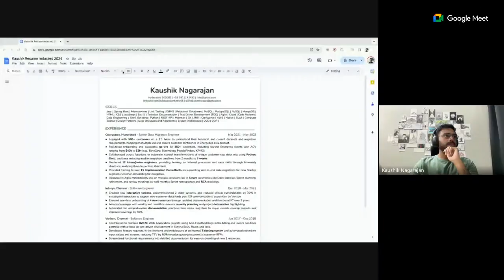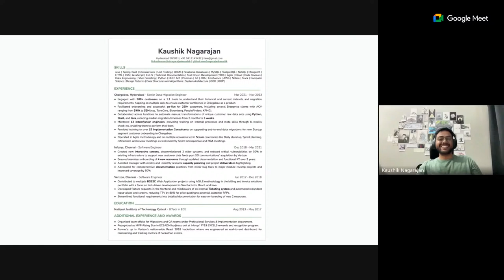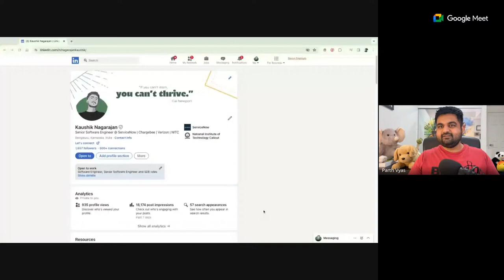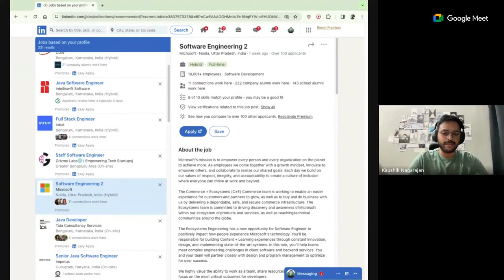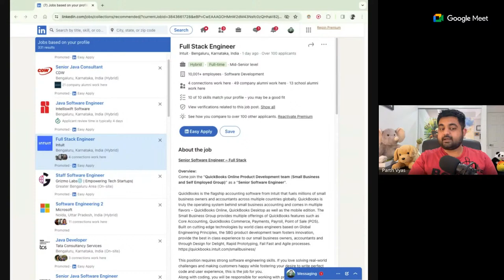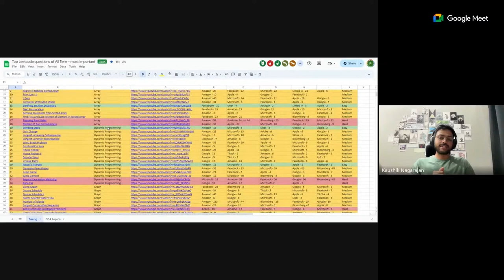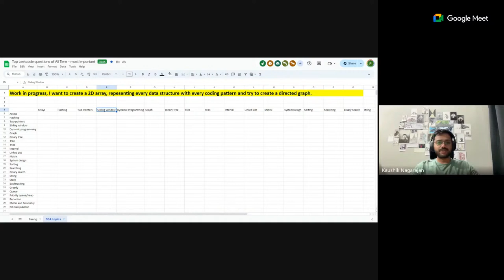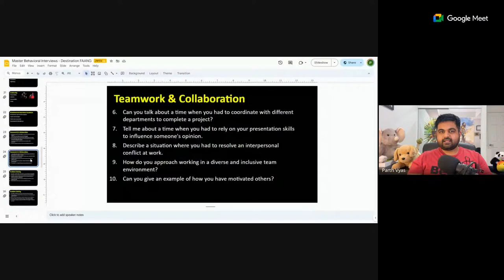How to get IT jobs - full guide with great resources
I am creating this live stream with a very special guest "Kaushik Nagarajan", who is an experienced IT veteran with great experience under his belt. He is recently joined as a Sr Software Engineer in ServiceNow. Before that he has worked at awesome IT companies like Verizon, Infosys and Chargebee. Also, he has Bachelor of Technology from a prestigious National Institute of Technology Calicut, India.

Navigating through tech industry is becoming difficult, day by day. And Kaushik had a first hand experience with that. He has been through highs and lows in his career, and gained many important insights. The invaluable knowledge can really give someone a great amount of head start.

So today he is willing to discuss his journey and share his wisdom that he has learned from many successes, failures, wins and losses. Also, he is open to guide anyone on how you can improve your chances to making it in the IT industry.

I would like to invite you, so feel free to join in, hear what Kaushik has to say about his journey, and ask any questions that you might have.

We will discuss questions like:
- How to navigate through tech industry in India
- How useful is it to graduate from Tier-1 colleges in India
- Interview experiences in startups, service-based and product-based companies in the current economy. (Companies including TCS, Syenchron, Walmart, Amazon, Google, ServiceNow, etc)
- Similarities between US/Canada and India
- Preparation roadmap (resume, tech, dsa, lld, hld, behavioral)
- Free tools for ATS checking, mock interviews and automated job portal applying
- Referrals 101
- How useful is connecting with 1:1 mentors
- How to deal with rejections and low motivations
- When to quit your job
- Should you read coding/interview books
- Any other question you might have related to Tech careers, IT jobs, Indian IT job market

- Podcast on tech and life
- To book 1:1 sessions with Kaushik

Here is a list of some of the awesome companies  in the tech world:

FAANG,
Meta,
Google,
Amazon,
Netflix,
Microsoft,
apple,
doordash,
roblox,
stripe,
instacart,
uber,
lyft,
linked In,
pinetrest,
bloomberg,
robinhood,
Goldman Sachs,
box,
two sigma,
byte dance,
air bnb,
nuro,
ui path,
oracle,
data bricks,
waymo,
dropbox,
coinbase,
snowflake,
snap,
nvdia,
broadcom,
slack,
intel,
cisco,
indeed,
salesforce,
wayfair,
okta,
splunk,
service now,
coursera,
square,
upgrade,
mozilla,
yelp,
unity,
ebay,
affirm,
stach adapt,
amplitude,
github,
wish,
brex,
etsy,
chime,
shopify,
amd,
GoDaddy,
IBM